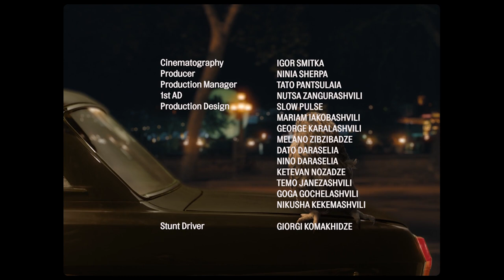Schön! presents | heist!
Written and directed by LA-based filmmaker Jordan Blady, Heist! is a supernatural adventure inspired by French caper films of the early 1970s, especially Jean-Pierre Melville’s Le Cercle Rouge. Dubbed in French, Heist! is three minutes of stylish comedy that never takes itself too seriously.

Heist! is the latest production shot by Blady in Tbilisi. The film features actress Natalia Jugheli and actor / performer Matt Shally, who together have an undeniable chemistry as the iconic Driver and Thief duo. Both Jugheli and Shally have played leading roles in From Beyond and Comfort Zone, Blady’s previous Georgian productions.

Heist! reflects Jordan Blady’s tongue-in-cheek approach to filmmaking, combining action, fantasy and thriller elements all in one. Commenting on the production, Blady states: “We shot this in December 2020 when so many of us were right in the middle of a lockdown… I wanted to end the year with something fun and kind of silly, hopefully bringing some positive energy into the new year.

Heist! is the second short film released by Blady this year, following Somebody – the adaptation of a poem by Czech literary poet and model Bada Diaby.

writing + direction. Jordan Blady
cinematography. Igor Smitka
production. Ninia Sherpa
production management. Tato Pantsulaia
1st ad. Nutsa Zangurashvili

executive production. Sandro Gabilaia
head of production. Maia Gurabanidze
bidding producer. Masho Tevdorashvili

cast.
driver. Natalia Jugheli
thief. Matt Shally
witch. Marisha Urushadze
henchmen. Ituka Bright + Soso Khvedelidze

production design.
Slow Pulse
Miriam Iakobashvili
George Karalashvili
Melano Zibzibadze
Dato Daraselia
Nino Daraselia
Ketevan Nozadze
Temo Janezashvili
Goga Gochelashvili
Nikusha Kekemashvili

composition. Fima Chupakhin
flute. Dominique Gagne
saxophone. Sergej Avanesov
trombone. Corey Wallace
trumpet. Riley Mulherkar
sound design. Beso Kachara
additional sound editing. George Murgulia
foley artist. Biko Gogaladze
foley mixing. Giorgi Lekishvili
foley editing. Alexander Sanikidze

vfx. Saint Louis, Louis Arcelin + Sebastien Fillinger
colour. Sylain Canaux
production. Daniel Rota
make up. Keto Chantadze
gaffer. Giorgi Gogatishvili
light crew. Shalva Leluashvili, Beka Kharasishvili + Giorgi Gogbaidze

focus pulling. Guri Odisharia
steadicam. Rati Gogatishvili
playback. Koba
dolly/crane. Giorgi Zakaidze + Dimitri Zakaidze
green screen. Heaven Grip
sound. Saba Shonia
titles. Matej Vojtus
stunt driving. Giorgi Komakhidze